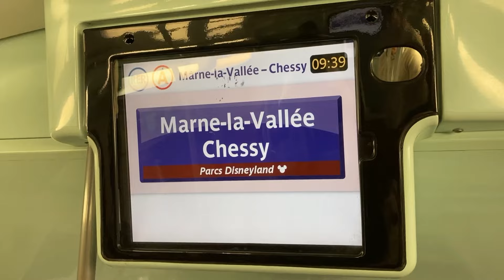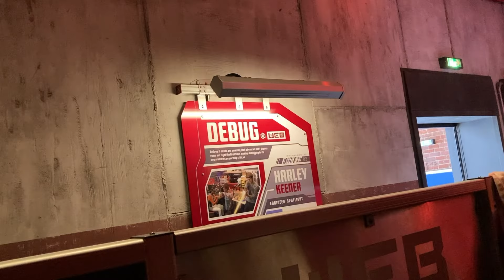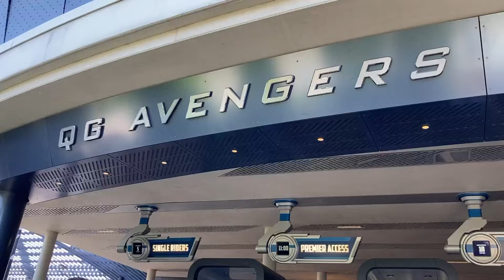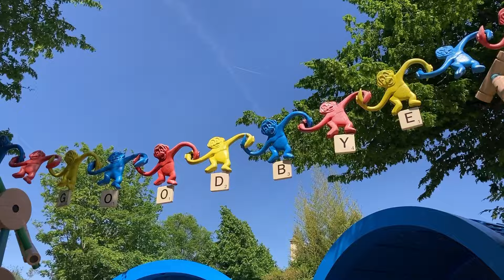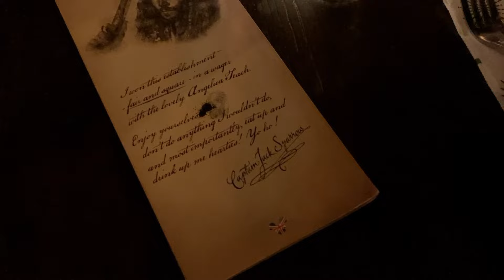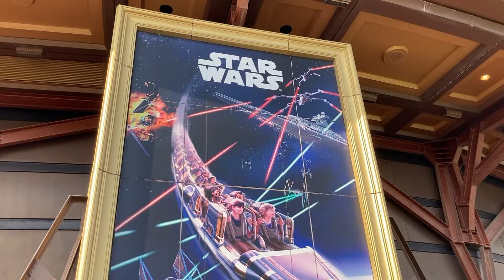【海外一人旅】ひとりディズニーinパリ（地下鉄に乗ってDisneyland Parisにひとりで行ってきました！）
ひとりディズニー しに行ってきました( ´ ▽ ` )